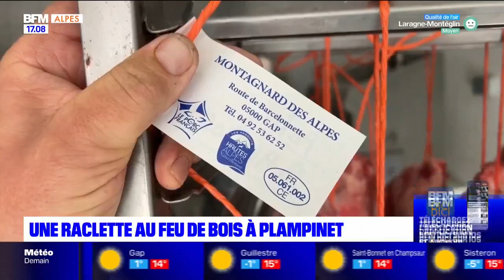Hautes-Alpes: une raclette au feu de bois à Pamplinet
Dans les Hautes-Alpes, un restaurateur propose une raclette au feu de bois. Ce plat fait un véritable carton à Pamplinet.